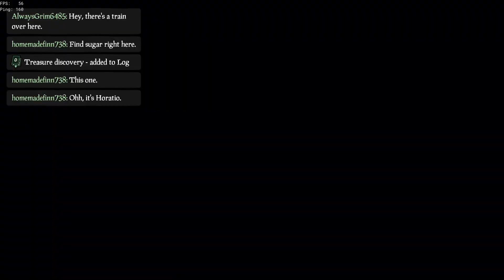Funny Merchant Gally Ashen Winds | Sea of Thieves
Ahoy
Doing world events with fun merchant crew..
"Sea" more when live:
Like and sub so we get shrouded, tnx.